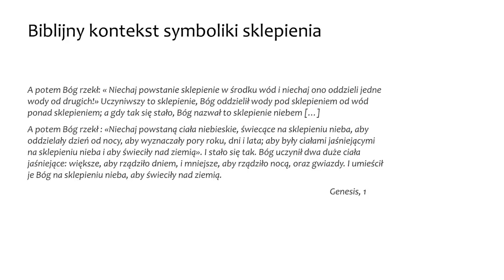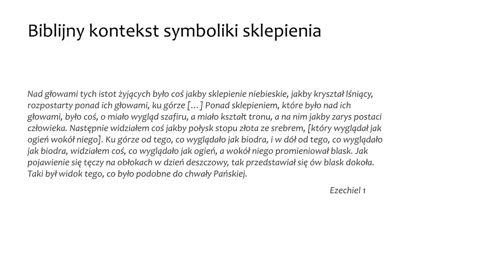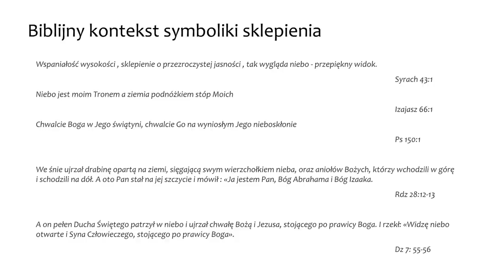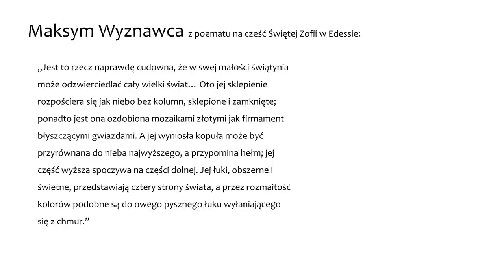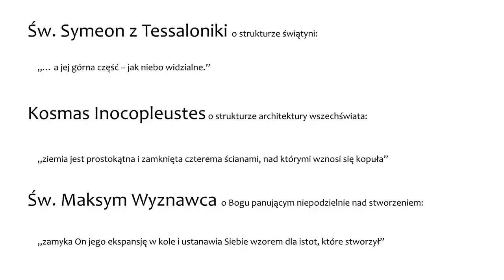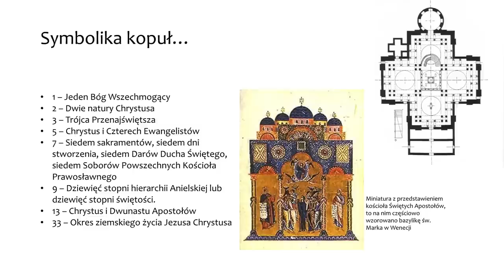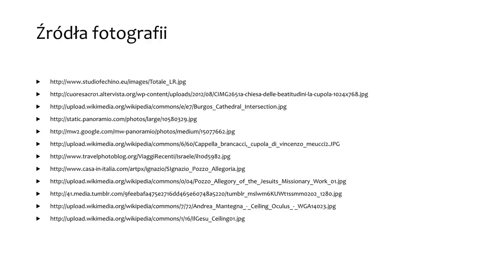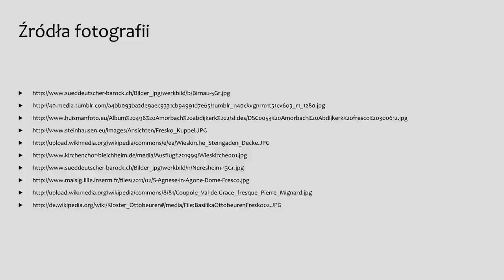Symbolika świątyni chrześcijańskiej - wykład 4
Podczas czwartego spotkania poświęconego symbolice świątyni chrześcijańskiej pt. „Oto jej sklepienie rozpościera się jak niebo bez kolumn”, br. Piotr Oleś OP mówił o symbolice sklepienia i kopuły jako figury nieba oraz piętrach znaczeniowych w strukturze świątyni bizantyńskiej.

Cykl wykładów organizuje krakowski Klub Inteligencji Katolickiej przy współpracy Fundacji Dominikański Ośrodek Liturgiczny. Począwszy od 12 lutego, w drugie czwartki miesiąca wygłasza je Piotr Oleś OP.

Nagrania wszystkich wykładów będzie można znaleźć zarówno w serwisie Liturgia.pl, jak i na stronie cyklu oraz w formie podcastu. Warto polubić też stronę Fundacji Dominikański Ośrodek Liturgiczny na Facebooku, aby otrzymywać powiadomienia o nowych wykładach i nagraniach.

Piotr Oleś – dominikanin, historyk sztuki, student Kolegium Filozoficzno-Teologicznego Polskiej Prowincji Zakonu Kaznodziejskiego. Pasjonuje go to, w jaki sposób architekturę sakralną kształtowała liturgia i symbol, czasem próbuje dociec, co z tego wynikło.